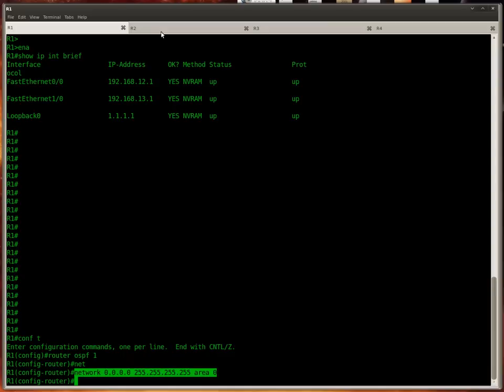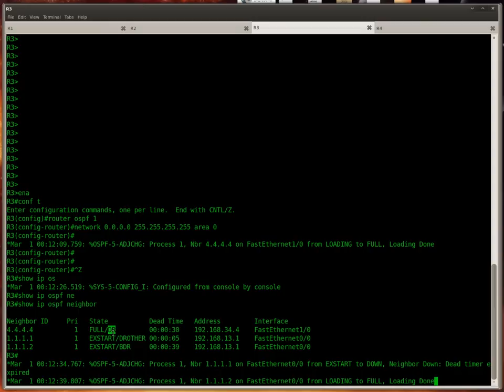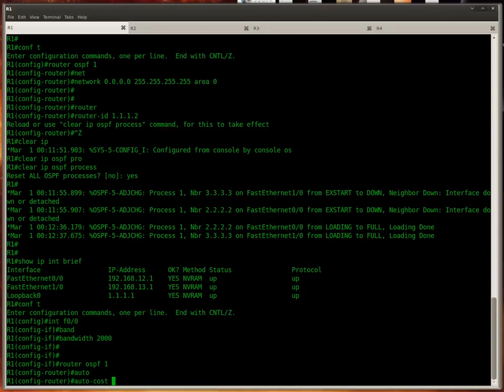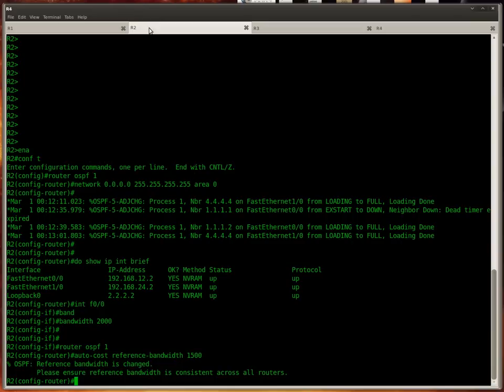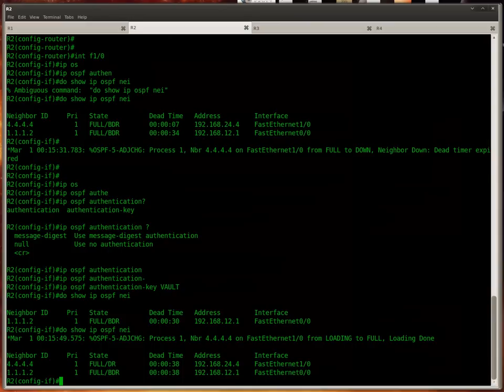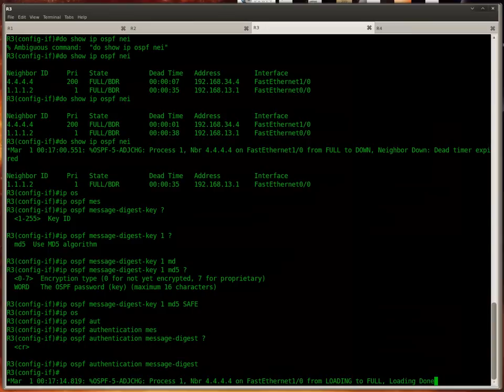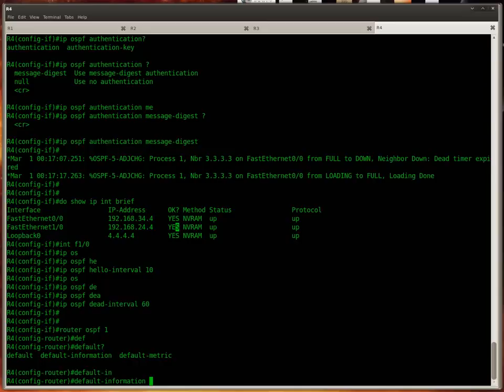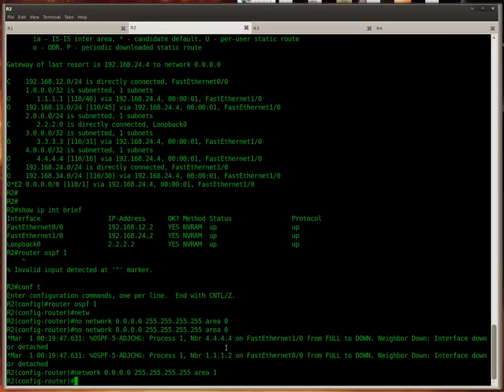OSPF Intermediate Lab in GNS3 - Part 1/2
This video explains you how to solve the OSPF Intermediate Lab found on GNS3Vault. 💡 Get my latest networking lessons and tips delivered straight to your inbox! Sign up for free at